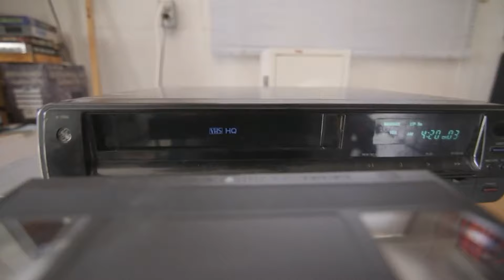SUNDAY PRESENTSTION - TIME MASTERS 1984 - MOBIUS DESIGNED ANIMATED MOVIE